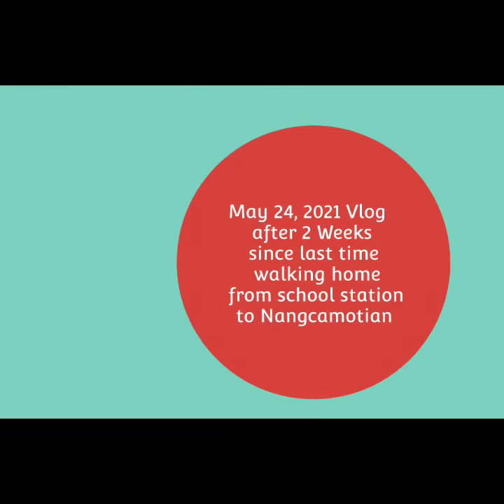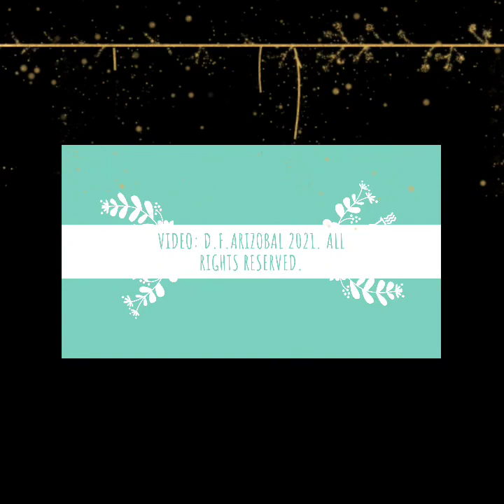Teacher Di's Journey in the New Normal (May 24, 2021) Walking Home